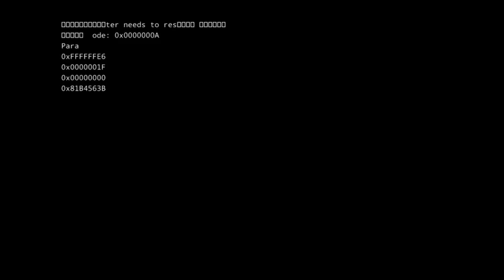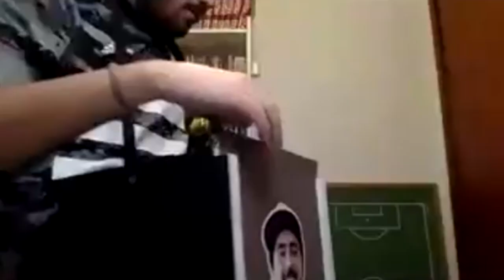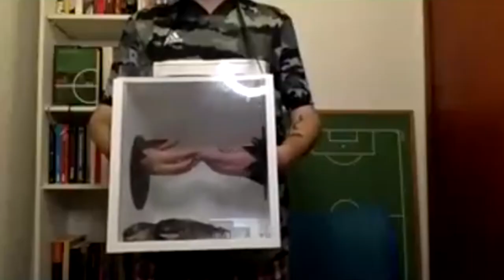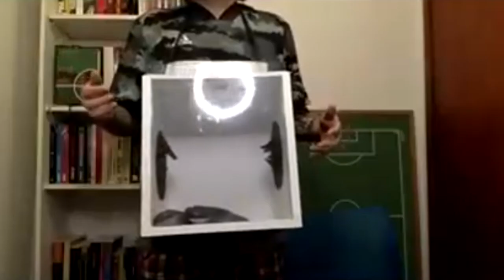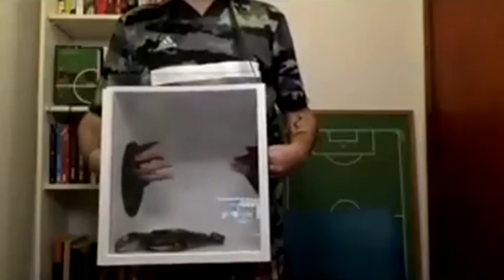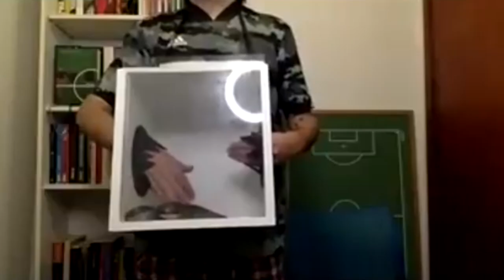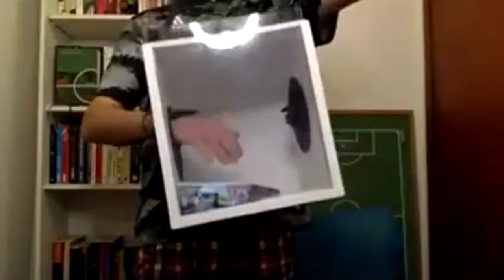Caixa misteriosa DELIVERY no Fred +10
Os melhores castigos de todos os tempos, caixa misteriosa delivery e a presença especial do nosso bichão doido: não tem como o Fred +10 de hoje não tá, no mínimo, muito bom! Cola com nóis em mais uma quarta-feira pra ver a tchurma se f enquanto Creke e Danilão só observam a desgraça alheia!